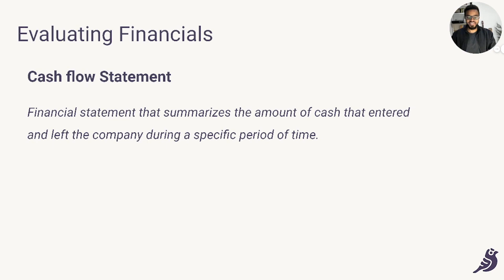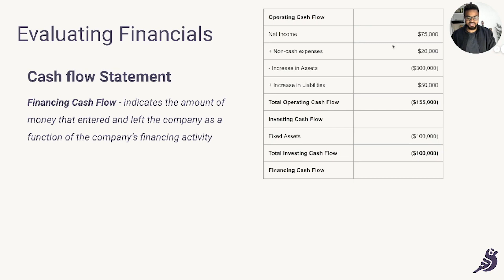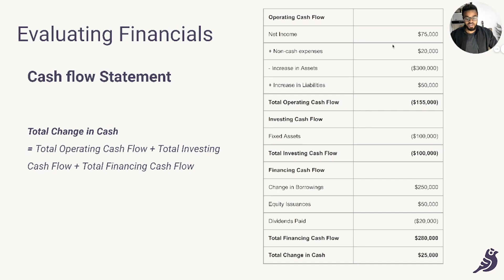На русском Video 3 3 Cash Flow Statement Goldfinch Flight Academy